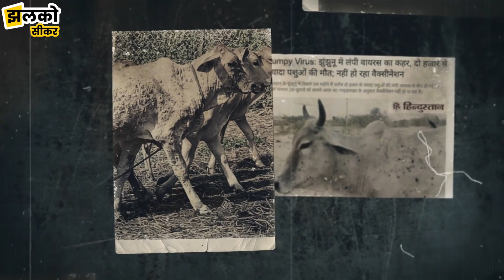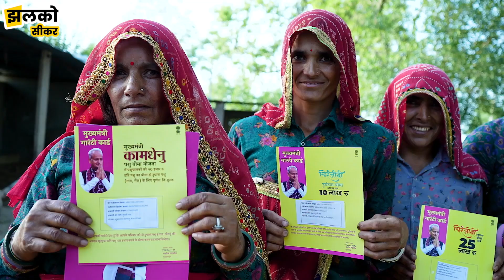लंपी वायरस कहर से लोगों का था बुरा हाल, गहलोत सरकार ने देखें कैसे दी राहत ~ Sikar News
Edited By:
Reported By :
Cameraman :